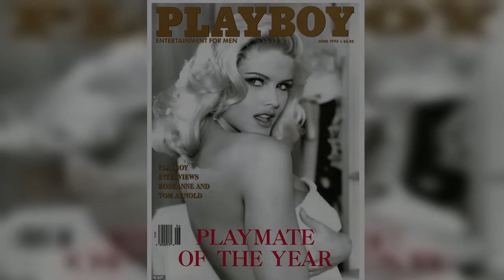Anna Nicole Smith film Hurricanna is in the works with Betty Gilpin playing the Guess model before s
Playboy cover girl and Guess pinup model Anna Nicole Smith will be the subject of a new movie.
The film is called Hurricanna and will cover the end of her life when her therapist (played by Holly Hunter) tried to save her life but then by accident helped spell her doom, according to Deadline.
The buxom blonde pinup, who will be played by Glow actress Betty Gilpin, fell from grace before her death from drugs at age 39 in 2007.
The 35-year-old Gilpin has close to Anna's famous curves and has